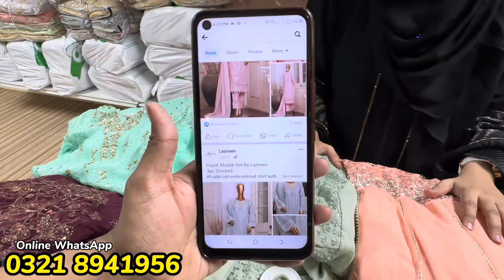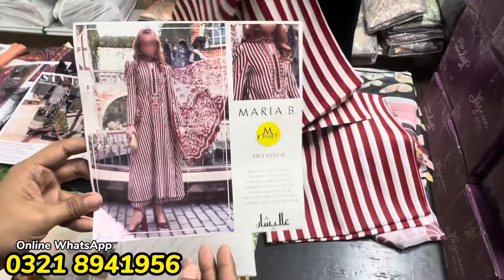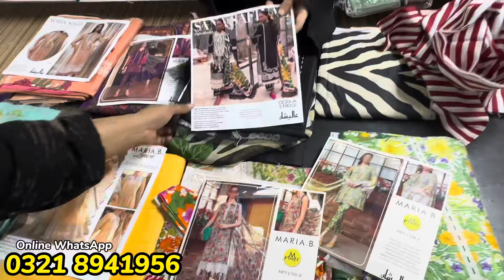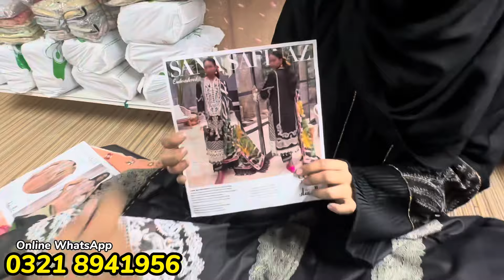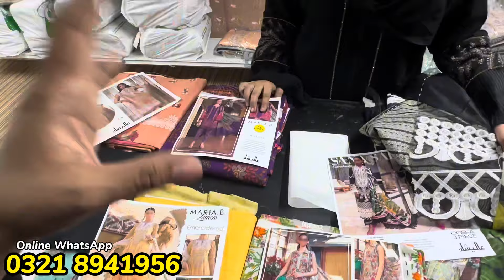Hurry Up ** Mariab Luxury Stitched Unstitched | Designer Clearance Sale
Lazneen Instagram
so I hoe this video gives it THUMBS Up or share your suggestions in the Comments section below.